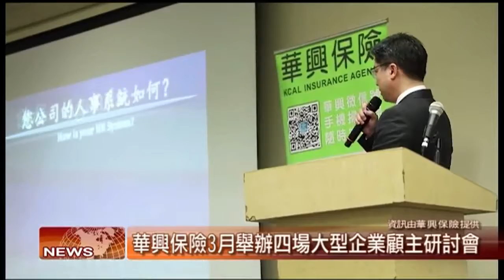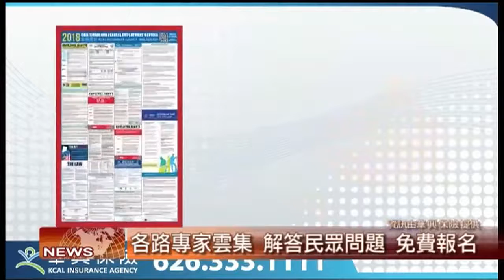【中天北美新聞】業主福利！華興保險大型雇主研討會3月開跑 (KCAL Insurance)